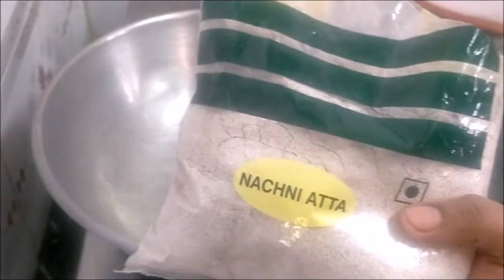Ragi idiyappam / Padma'svideo